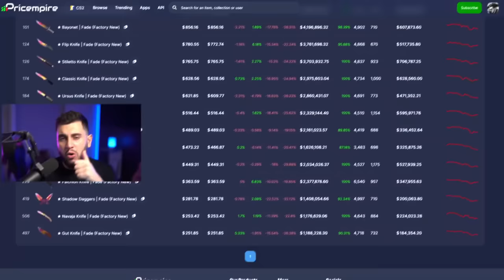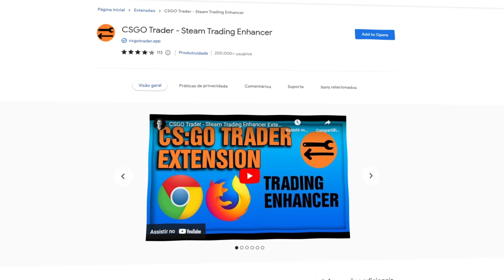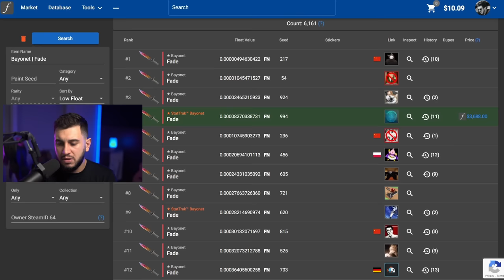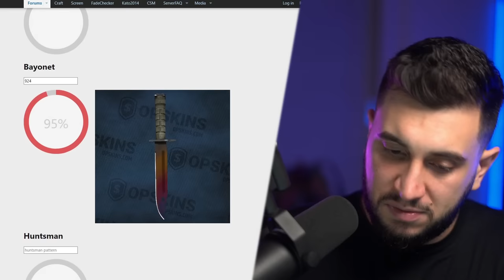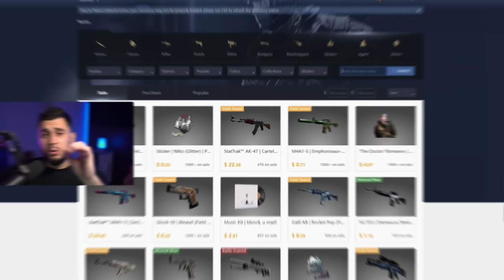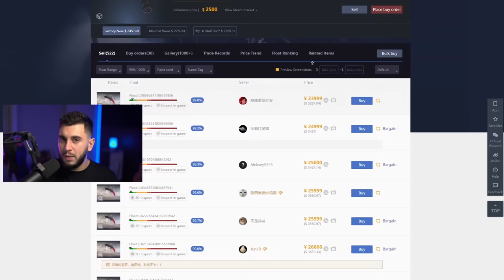não compre uma faca fade sem ver esse vídeo